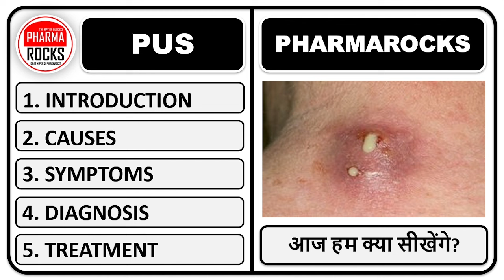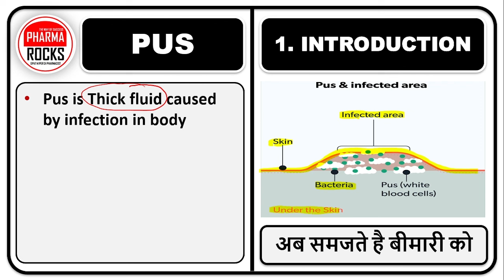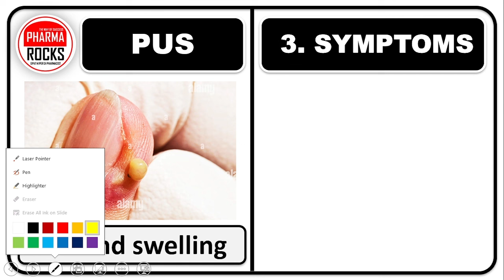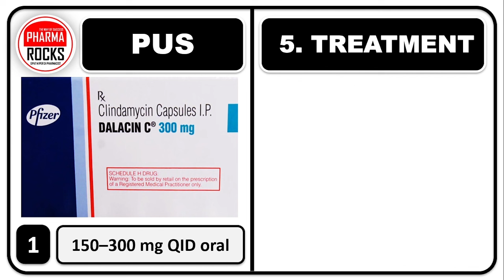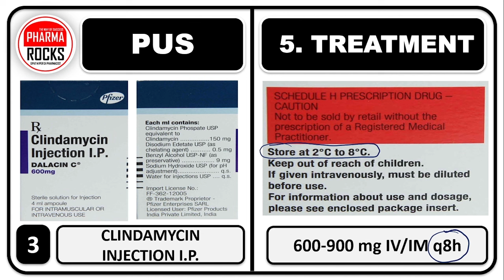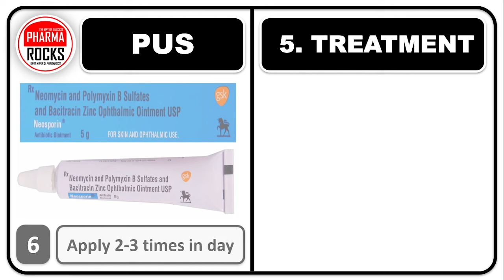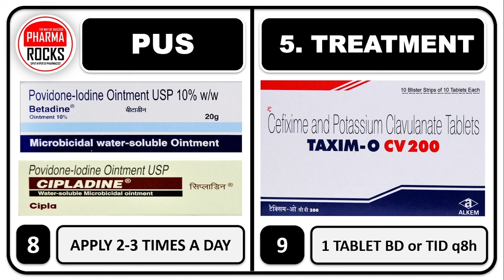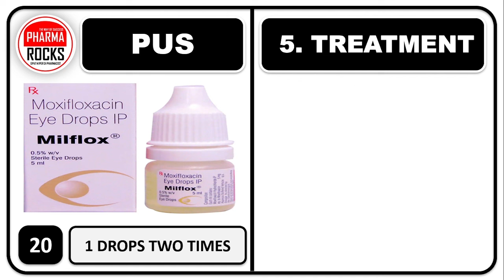Pus सुखाने BEST दवा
ASSISTANT PROFESSOR
FOUNDER PHARMAROCKS
PHD SCOLAR (GTU AHMEDABAD)